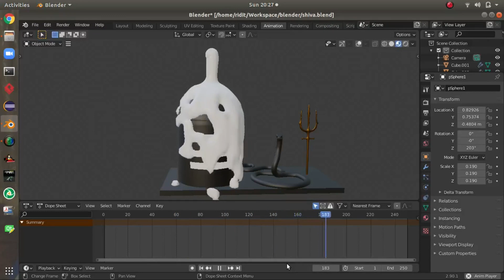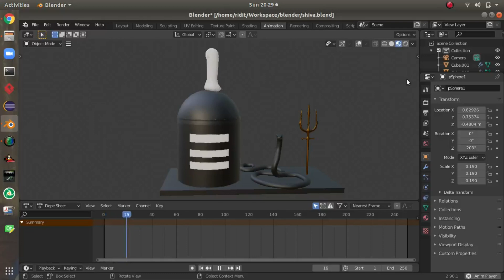Tribute to LordShiva